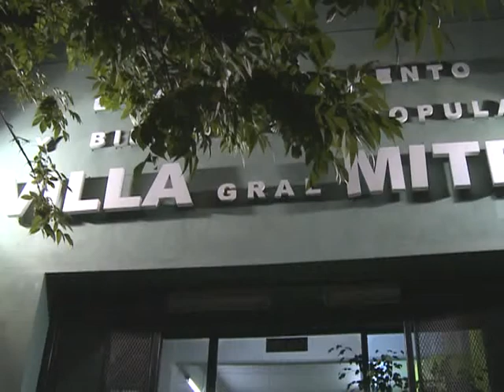Fiesta de la militancia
El ministro de Trabajo, Carlos Tomada, afirmó ayer que "se vive una etapa con una dinámica sindical inédita para la Argentina contemporánea de los últimos 35 años", y agregó que "los trabajadores fueron, son y seguirán siendo los protagonistas principales de este crecimiento y esta inclusión".
Tomada lo expresó anoche, en diálogo con Télam, durante el encuentro de dirigentes y militantes de la Ciudad organizado por el Movimiento para la Participación Peronista (MPP), en el club Villa Mitre del barrio porteño de La Paternal.
"En todo fin de ciclo llega la hora del balance, y no puedo más que señalar el orgullo de haber sido el ministro de Néstor Kirchner y haber acompañado a la presidenta Cristina Fernández de Kirchner estos cuatro años; jefes de Estado que han hecho del trabajo, de la defensa de sus derechos y de la recuperación de la instituciones, un eje fundamental del modelo", dijo el ministro.
En ese marco, sostuvo que "se vive una etapa con una dinámica sindical inédita para la Argentina contemporánea de los últimos 35 años", por lo que subrayó que "el fortalecimiento del trabajo es uno de los activos más importantes de este proceso".
"Sabemos que aún resta mucho por hacer porque el país puede aspirar al empleo pleno, y luchar más contra el trabajo no registrado", sostuvo el titular de la cartera laboral.
En el encuentro, denominado "la fuerza de la militancia", estuvieron presentes además el titular de la Federación de Tierra y Vivienda, Luis D`Elía; el ex canciller Rafael Bielsa, la referente de Madres de Plaza de Mayo-Línea fundadora, Taty Almeida; y el senador Eric Calcagno, entre otros.
Por su parte Luis D`Elía, señaló que "se puede hacer hoy un balance positivo para el campo popular y el movimiento que conduce Cristina", dado que "se está llegando al fin de un nuevo ciclo con unidad, lo que da las mejores expectativas para trabajar en la profundización de un modelo que aspira a una Argentina para todos".
A la vez, destacó la necesidad de alcanzar en la Ciudad de Buenos Aires "un proyecto que esté a la altura de Cristina", y en ese marco sostuvo que "es tiempo de nuevas figuras y por eso estamos atentos a ese signo de los tiempos que nos propone la política".
El anfitrión del encuentro y referente del MPP, Claudio Heredia, indicó que "a pesar que estamos en una ciudad hostil hacia lo que es el modelo nacional y popular, está vigente la esperanza de volver a enamorar, como alguna vez lo hicimos, y poder llegar al gobierno de la Ciudad".
"La militancia trabaja y crece, y prueba de ello es el triunfo de Cristina en la ciudad, pero tenemos fe en poder revertir esta situación recuperando el Partido Justicialista para la gente y la militancia", agregó.